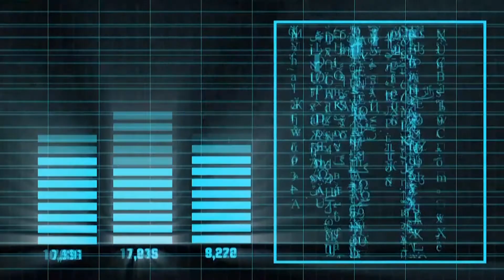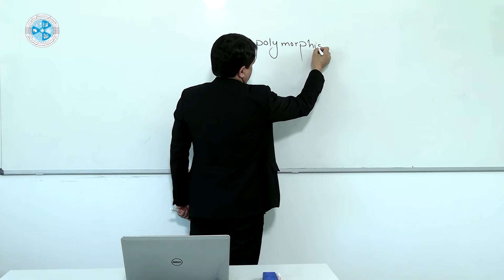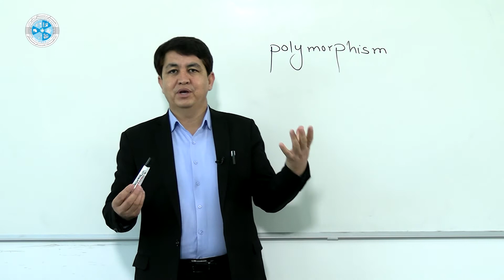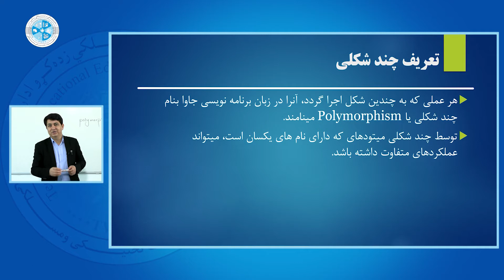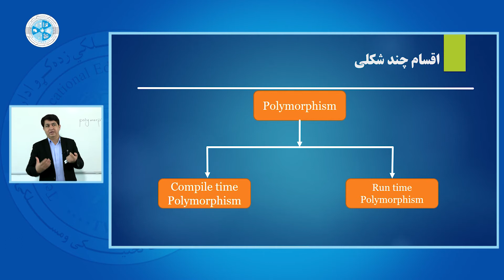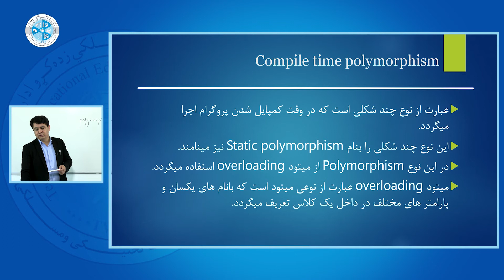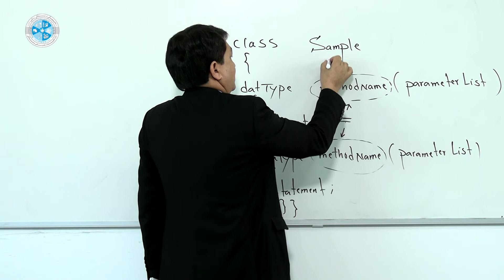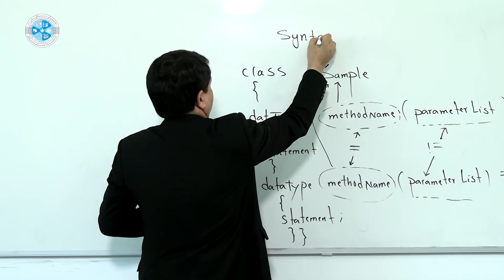Java – Lesson 54 | Polymorphism – زبان برنامه نویسی جاوا – درس پنجاه و چهارم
رشته: کمپیوترساینس
دیپارتمنت: دیتابیس
صنف: چهاردهم
سمستر: اول
مضمون: زبان برنامه نویسی جاوا
موضوع: Polymorphism
استاد: اسدالله محمدی

Faculty: Computer Science
Department: Database
Class: 14th
Semester: 1st
Subject: Java
Teacher: Assadullah Mohammadi